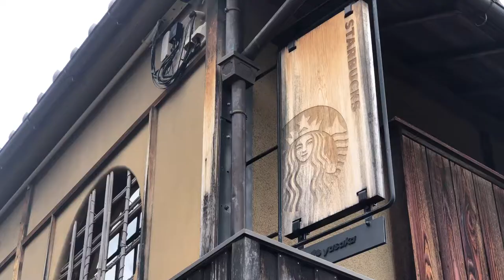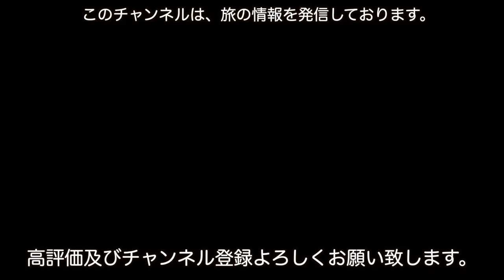京都観光で訪れるべきスタバ3選！伝統とモダンが融合する店舗。／京都二寧坂ヤサカ茶屋店、京都三条大橋店、京都烏丸六角店。 Starbucks you should visit in Kyoto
○zhiyun crane m2／ジンバル
○Manfrotto／ミニ三脚